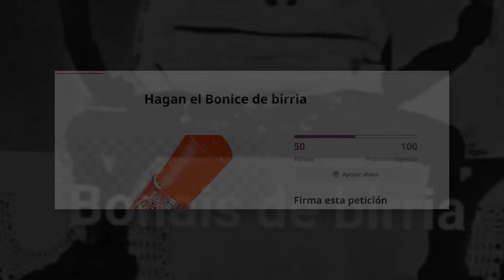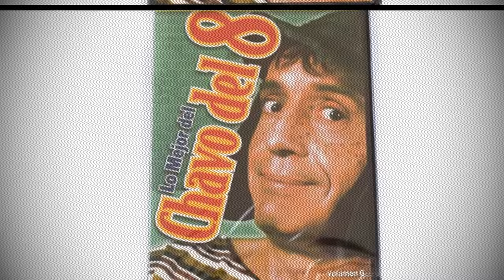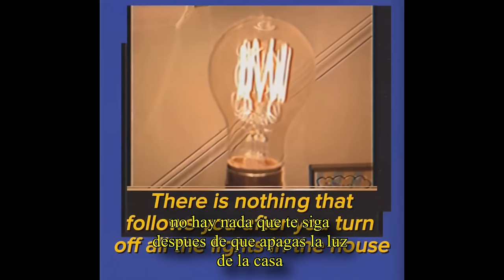IMAGENES DE INTERNET EXPLICADAS | Entidades found footage (Historia y explicación)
En este video vamos a conocer el origen y explicacion de algunas imagenes extrañas e inquietantes con las que te puedes llegar a encontrar en internet, principalmente en lugares como instagram, youtube o otras redes que no me acuerdo pero se los pueden encontrar ahi, y  la verdad que son imagenes extrañas con historias aterradoras y casos misteriosos y perturbadores

𝕿𝕴𝕰𝕸𝕻𝕺𝕾

0:00 "intro corta"
0:42 "Imagenes explicadas"
17:29 "Conclusión"